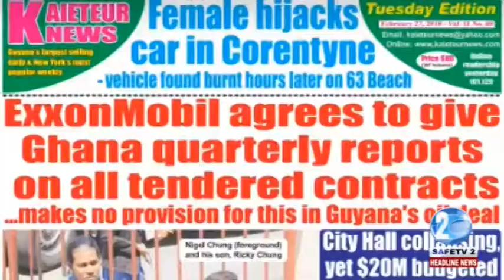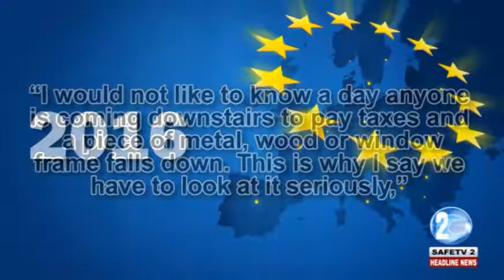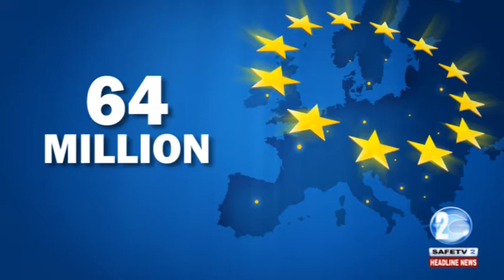CITY HALL CONTINUES TO FALL APART AROUND ITS OCCUPANTS